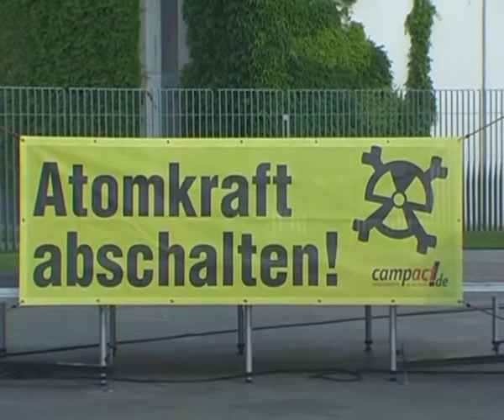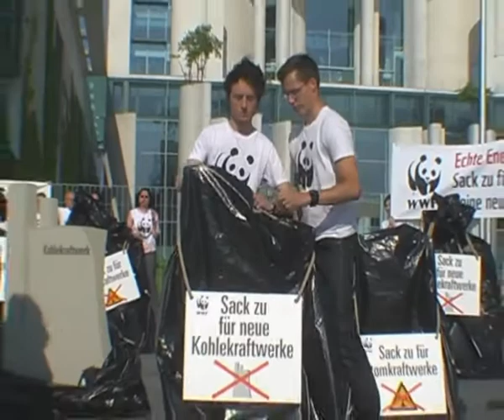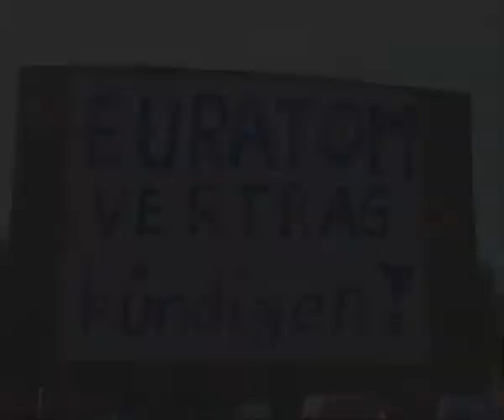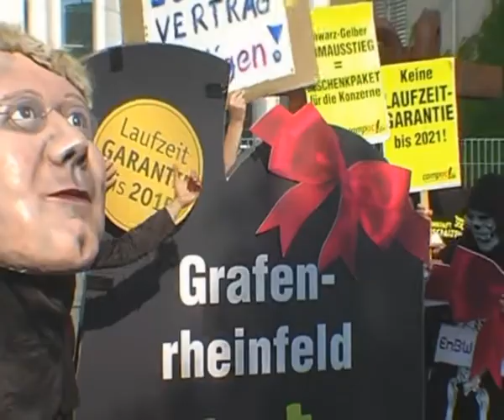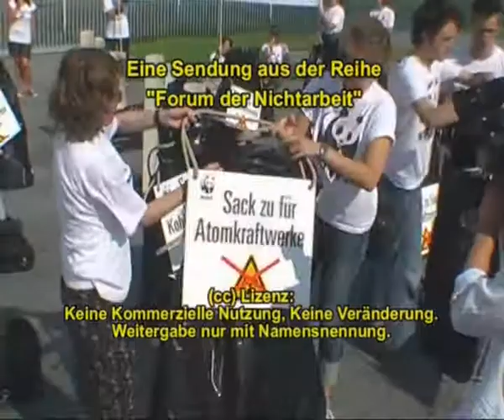Campact und WWF Anti-Atom Aktion vor Bundeskanzleramt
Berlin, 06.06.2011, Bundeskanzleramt